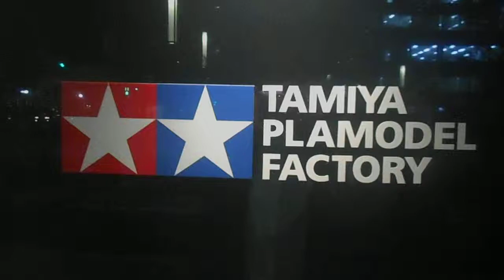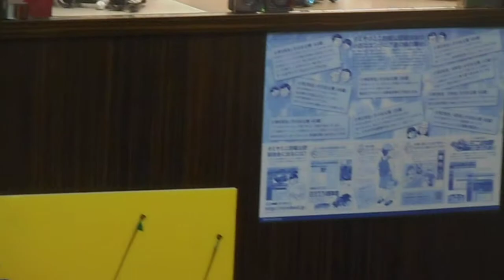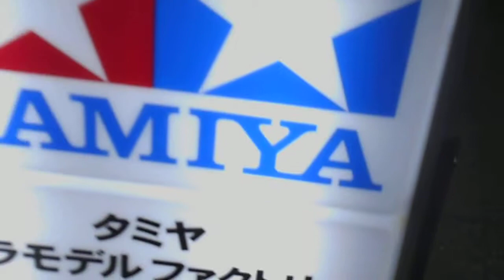DSCN2935タミヤプラモデルファクトリー20180425新橋 ショウウィンドウ